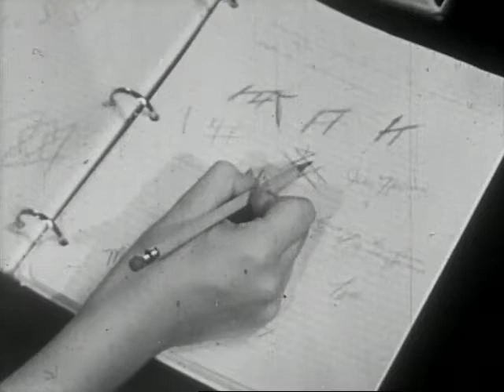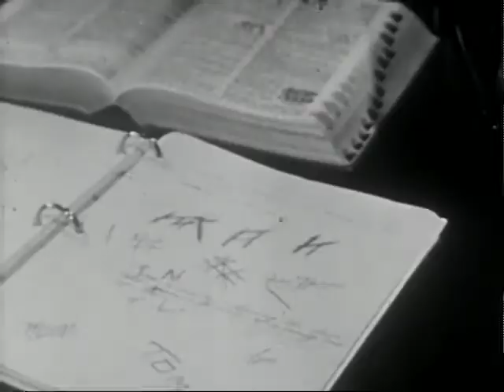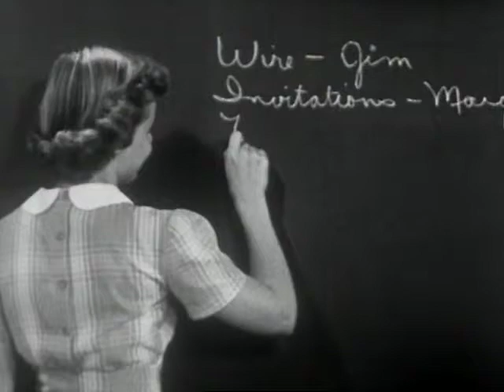The Procrastinator (1952)